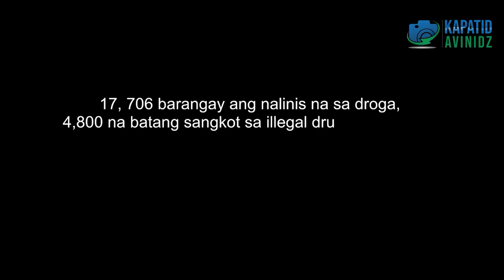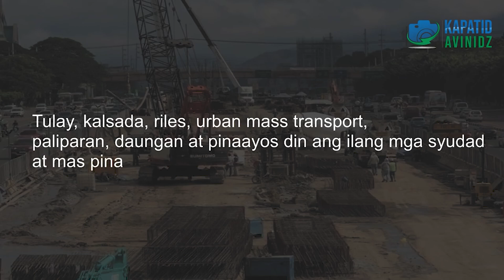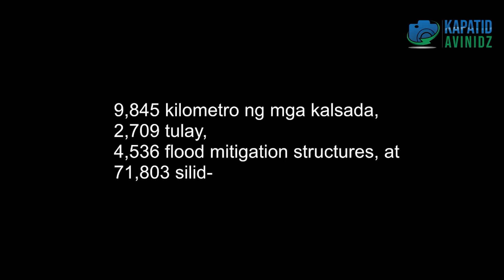Ang taong tinaguriang "KAMAY NA BAKAL"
Si Dating Pangulong Rodrigo Roa Duterte ay tinaguriang BAKAL NA KAMAY.

Alam mo ba! BUKOD kay Leni Robredo ay may isa pang pinoy na naimbitahan noon ang Harvard?